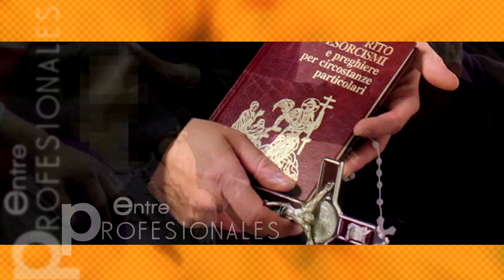E.P. Puertas que se abren al demonio: (6/7) 6ª puerta: Las ataduras ancestrales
D. Javier Luzón Peña —autor del libro «Las seis puertas del enemigo. Experiencias de un exorcista»— nos habla sobre la sexta puerta: las ataduras ancestrales. Nuestros antepasados han podido cometer errores muy grandes que no solo les han perjudicado a ellos al morir sino que también han dañado a sus descendientes. ¿Pero hasta cuándo existen esas ataduras y cómo acabar con ellas? Rezar por los antepasados, ofrecer misas y mucho más en este programa de Entre Profesionales.